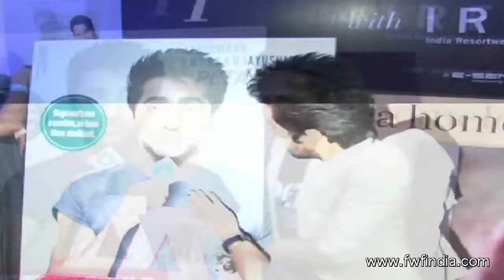Ayushmann Khurrana & Sonam Kapoor's Next To Be Called 'Bewakoofian'